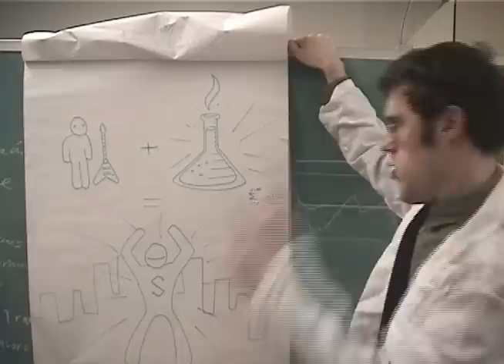Echo-Drive - Headcase (Official)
The first (and only) video released by the band Echo-Drive. It is a student film project by the FILM 490 Class at Clarkson University.